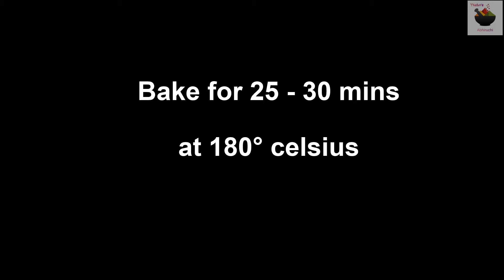chocolate coffee cake | eggless chocolate cake | chocolate pastry | ಚಾಕೊಲೇಟ್ ಕೇಕ್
Chocolate cake:
Instant coffee powder: 1 ½ tsp
Hot water: ¼ cup
Oil: ½ cup
Powdered sugar: 2/3rd cup
Curd: ¼ cup
All purpose flour: 1 cup
Coco powder: ¼ cup
Baking soda: 1 tsp
Baking powder: ½ tsp
Milk: ½ cup

Whipped cream
Non dairy whipping cream: 1 cup
Powdered sugar: ¼ cup

Chocolate glaze:
Fresh cream: 1 cup
Butter: 1 tbsp
Dark chocolate: 100 gm

salt/sand